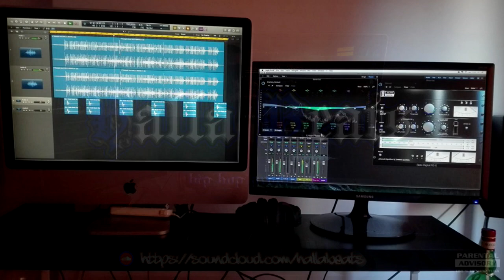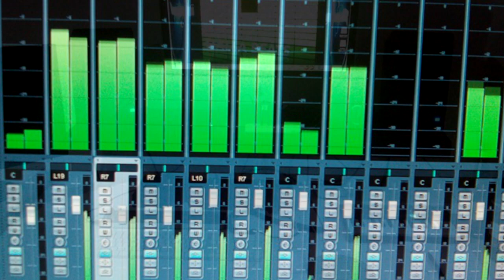BOSS - PROD. By Halla Beats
Instrumental - BOSS
PROD.By.Halla Beats

FOR SALE